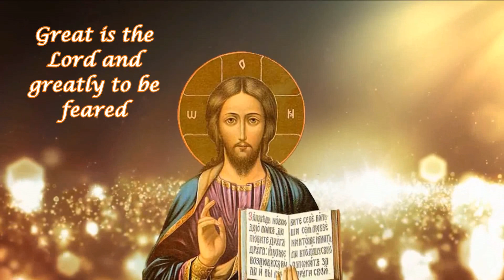Sing a new song to the Lord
1st prize winning song on the occasion of the "Conclusion of the Year of the Word of God of the Pauline Family"